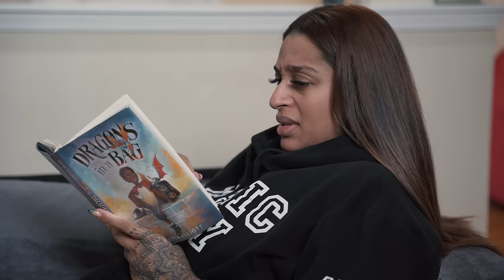"ARE THOSE YOUR FEET? ; THE SPEEDY SOCKS" 🏎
🔔 Hit  the notification 🔔 so you don't miss out on this content.

Starring👇🏾:
👉🏾   @TiffanyLaRyn MATHAI, AND AIDEN

Written by 👇🏾:
👉🏾 Dame Pierre

Shot & Edited by 👇🏾:
👉🏾 DMart